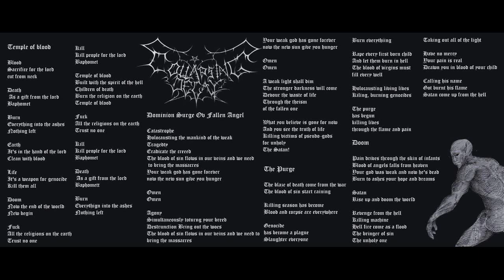Temple of Blood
Title - Temple of blood
Album - Dominion Surge Ov Fallen Angel
Artist - Damien Kyaw ( Collapsing Decay )
Label - Vintage Cult Record

Temple of blood lyrics

Blood
Sacrifice for  the lord
cut from neck

Death
 As a gift from the lord
Baphomet

Burn
Everything into the ashes
Nothing left

Earth
It's in the hand of the lord
Clean with blood

Life
It's a weapon for genocide
Kill them all

Doom
Now the end of the world
New begin

Fuck
All the religions on the earth

Kill
Kill people for the lord
Baphomet

Built with the spirit of the hell
Children of death
Burn the religion on the earth

Kill
Baphomet

Death
Baphomett

Burn
Everythign into the ashes
Nothing left